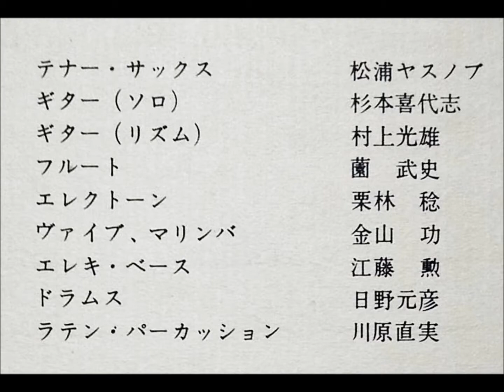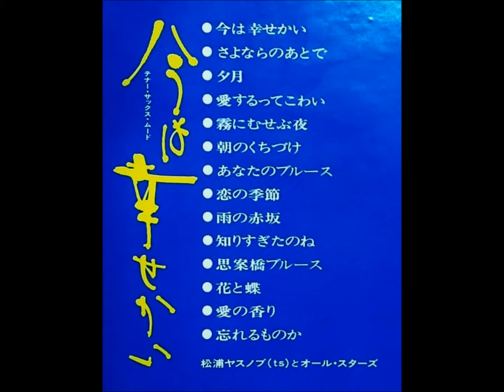松浦ヤスノブ 「あなたのブルース」 ムード・テナー・サックス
HITS IN TENOR SAX MOOD
今は幸せかい

松浦ヤスノブとオール・スターズ
テナー・サックス：松浦ヤスノブ
ギター（ソロ）：杉本喜代志
ギター（リズム）：村上光雄
フルート：薗　武史
エレクトーン：栗林　稔
ヴァイブ、マリンバ：金山　功
エレキ・ベース：江藤　勲
ドラムス：日野元彦
ラテン・パーカッション：川原直実

発売元・日本コロムビア株式会社
YS - 10054 - J 　　　　　'69 ・1
￥1,900